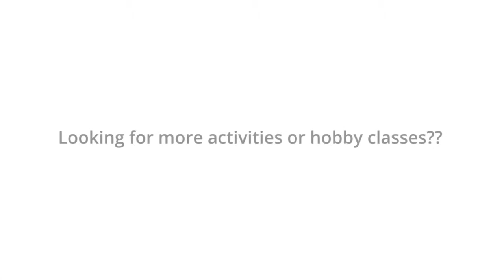FindUrClass - Fun Hobby Art Classes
FindURClass.com is a search and discovery platform providing comprehensive information on extracurricular activities and hobby classes, courses around you!

Fun Hobby Art Classes were founded by Ganesh Dornala with an aim to teach art and craft to aspiring artists and imparting more and more knowledge about different forms of art and craft. The academy conducts classes for different drawing and painting styles, calligraphy and fashion illustrations. They also conduct coaching for elementary and intermediate drawing exams.